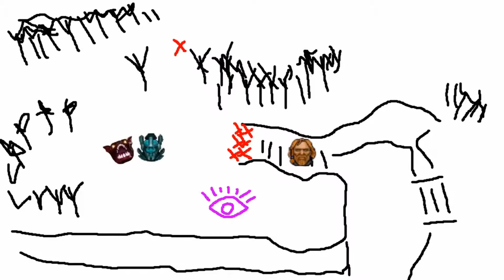MIENTRAS TANTO EN DOTA 2...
Dota comenzó como una modificación para Warcraft 3 creada por usuarios del mismo título y se ha convertido en uno de los juegos online más jugados del mundo. Siguiendo la tradición de Counter-Strike, Day of Defeat, Team Fortress, Portal y Alien Swarm, Dota 2 es el resultado de la contratación por parte de Valve de la comunidad de desarrolladores que creó el mod, ofreciéndole una oportunidad para, finalmente, desarrollar un producto completo, con sus ideas y la ayuda de un equipo profesional de programadores y artistas de Valve.

En cuanto a jugabilidad, es algo más difícil de describir. El juego utiliza la clásica perspectiva de los RTS, pero no sería correcto llamar a Dota un RTS. Y aunque cada personaje comienza en el nivel 1 y muchas veces su límite de nivel es el 25, no sería correcto llamarlo un RPG.

Espero que disfrutes del video.Dale un pulgar arriba, comenta y subscribite